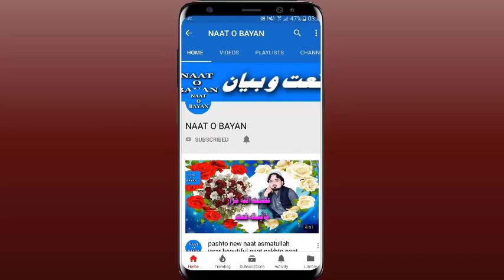Waqia Hazrat Isa AS Story of Prophet Jesus PBUH Qasas ul Anbiya Part 5 By Adv Faiz Syed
BORN: 12-Dec-1979.

OCCUPATION: Business.

STUDENTS WING
LADIES' WING
CHILDREN'S WING
WEEKLY LECTURES
GUEST LECTURES
DAWAH TOURS
REFERENCE BOOKS LIBRARY
MEDIA CELL
CAREER GUIDANCE
LITERATURE DISTRIBUTION
STUDY CENTRE
CHARITABLE HOSPITAL